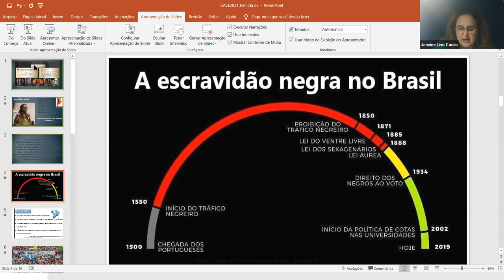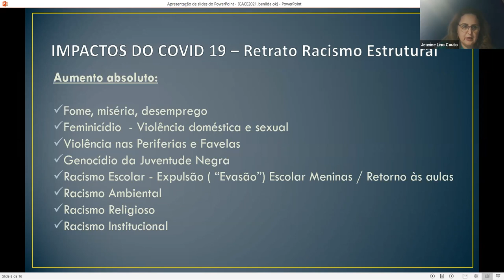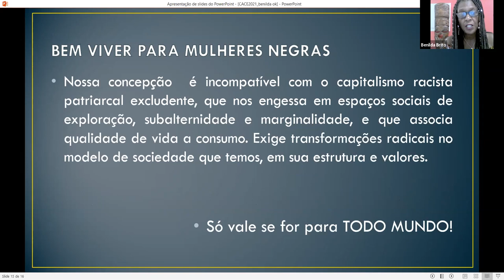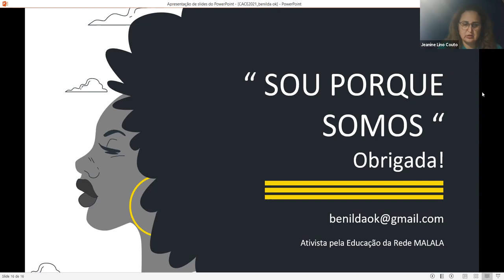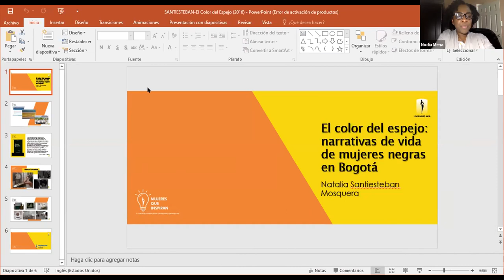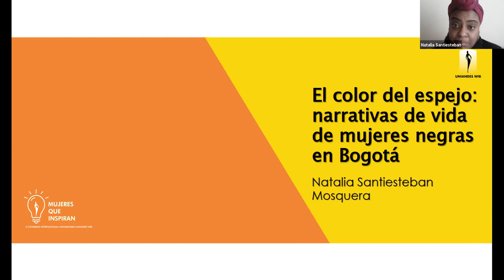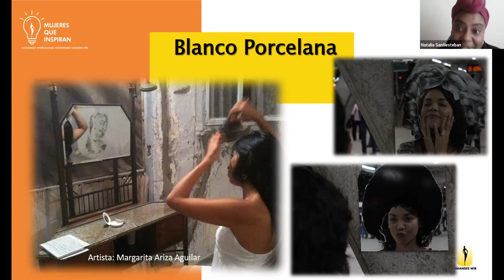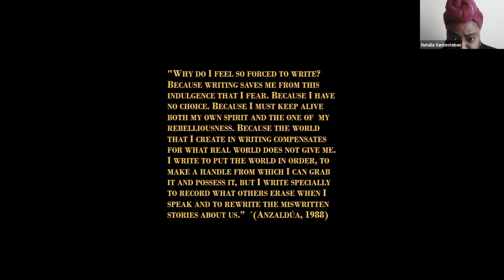CACE 2021: Afro Latina Activism: Peru, Colombia, Brazil, and More (Conducted in Spanish, Portuguese)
Moderator: Dr. Noelle Morrissette
Presenters: “Faces of Violence, Faces of Power: the intersection of racism and sexism in the lives of Afro-Peruvian women," Monica Carrillo Zegarra,
“Feminist Activism in Brazil”, Benilda Brito, “El Color del Espejo: Four young Afro-Colombian women and the construction of gendered racial identities and subjectivities within predominately white-Mestizo contexts”, Natalia Santiesteban, "Moving Money (and Other Resources): Black Women, Sexual Violence and Participatory Philanthropy in the Americas", Lori Robinson

*This video contains topics such as sexual violence. Please watch with discretion.